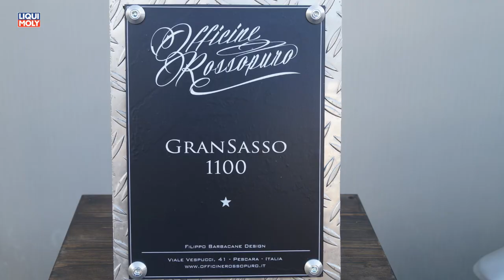Onlinemotor Moto Guzzi Open House 2018 GranSasso 1100 von Filippo Barbacane Design